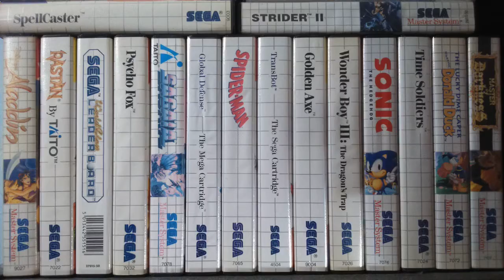Playstation Review - Análisis de HEART OF DARKNESS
Feliz Año gente!!! Año nuevo y video nuevo al canal. Esta vez os traigo uno de mis juegos preferidos de la Playstation original, el Heart of Darkness de Eric Chahi. Una increible aventura de plataformas, acción y habilidad que no podéis dejar pasar. Espero que disfrutéis del video. Un saludo!!!